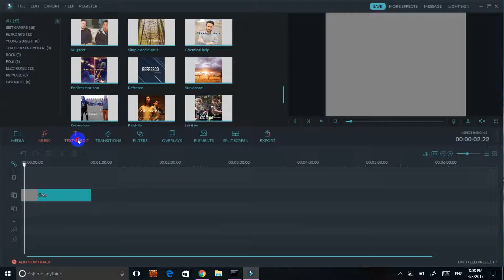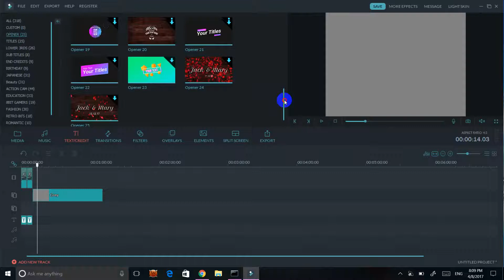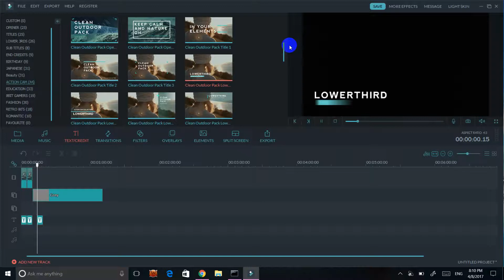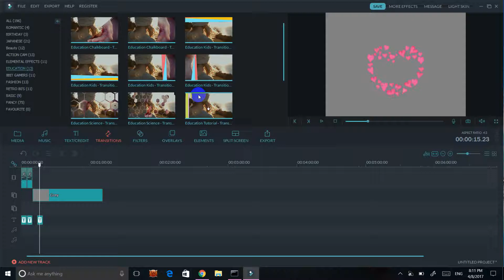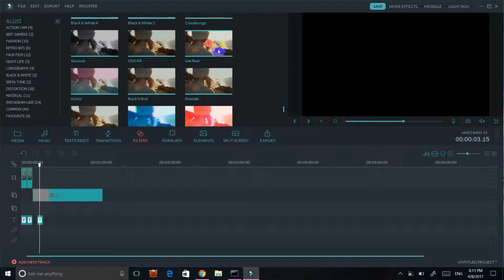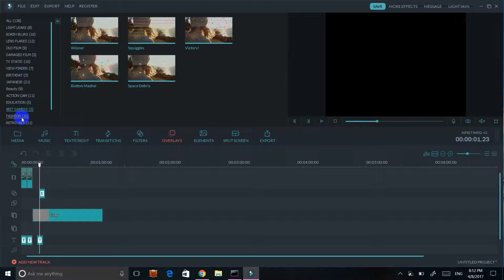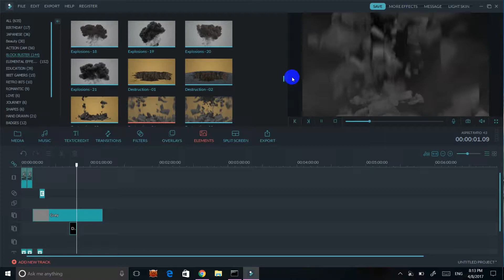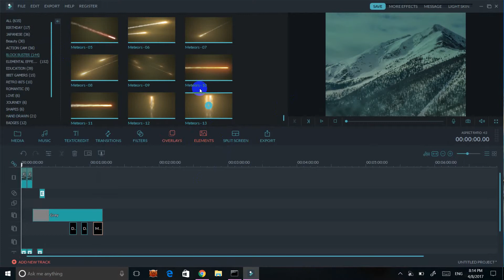Wondershare Filmora (8.1.0) effects preview.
In this video i show you some wondershare effects like text effects overlays transitions , filters, elements and split screen etc.
Also include bluck buster effects birth day effects Action cam Beauty basic education and many more.
specially for version 8.1 but it support other 8 and above version.